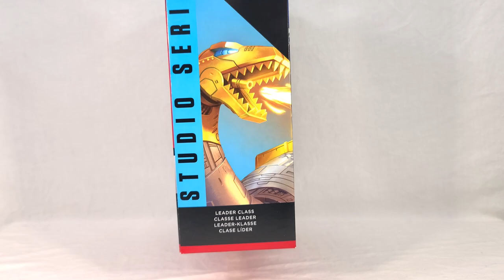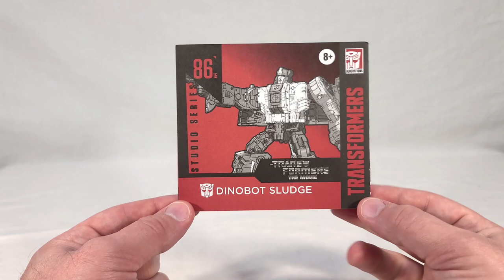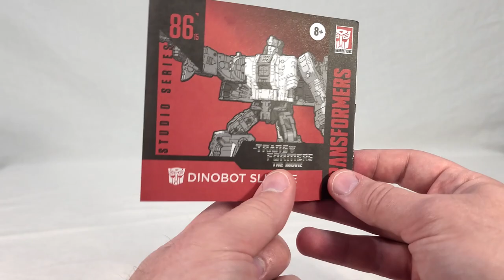Transformers Review: Studio Series 86 Sludge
Video review for Transformers Studio Series 86 15 Leader class Autobot Dinobot Sludge from The Transformers: The Movie.

I'm also on Seibertron, Tformers, TFW2005, and Toy News International as Lore Keeper!

0:00 Introduction
2:55 Instructions
3:38 Beast Mode
9:05 Deluxe Beast Comparison
12:34 Dinobot Beast Group Shot
16:49 Transformation
20:53 Robot Mode
25:35 Deluxe Robot Comparison
27:53 Dinobot Robot Group Shot
31:16 360 View / Final Thoughts